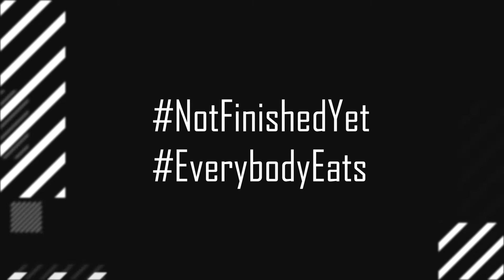Queens MBB is BACK in the Tourney!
The Royals are headed back to ANOTHER NCAA Tourney and we just want to wish Coach Lundy and the Squad the best of luck!  Every Royal, past and present, is rooting for you so go out there and Finish This!